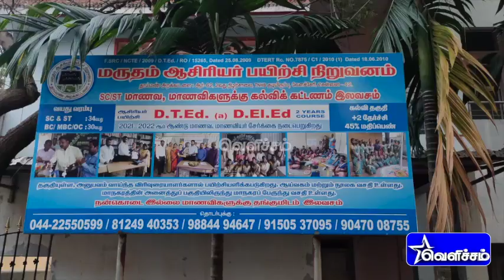மருதம் ஆசிரியர் பயிற்சி நிறுவனத்தில் முதலாம் ஆண்டு மாணவர்களின் அறிமுக விழா | Thirumavalavan